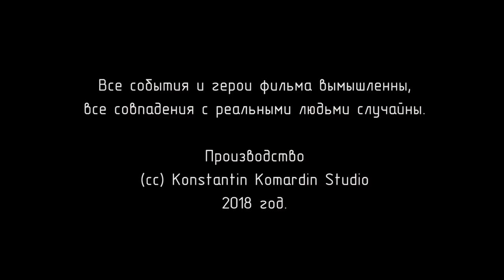Planet HUMRA 2018 Планета Хумра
киберпанк
антиутопия.